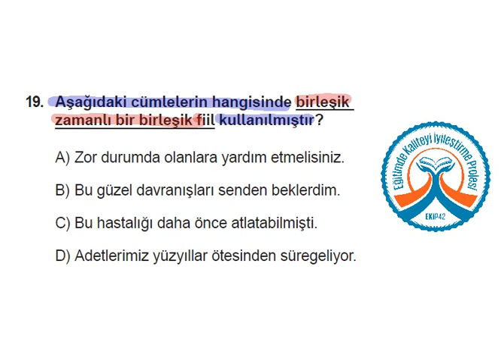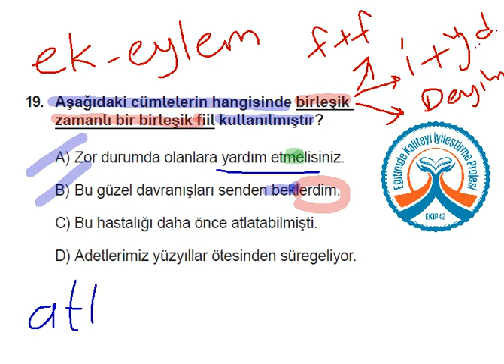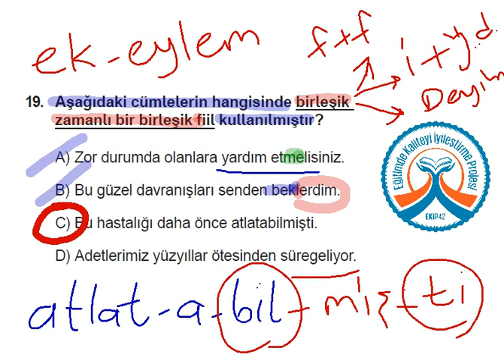KİDEM STS 7 Türkçe A Kitapçığı 19